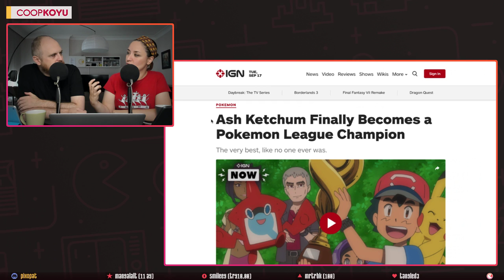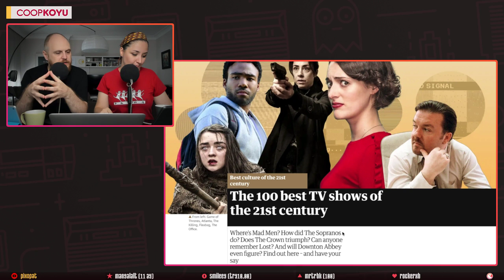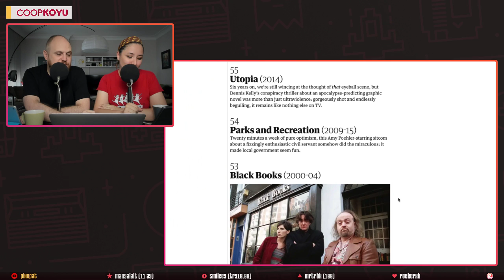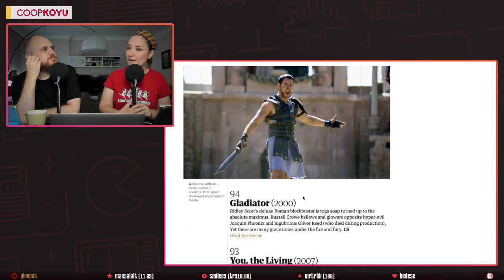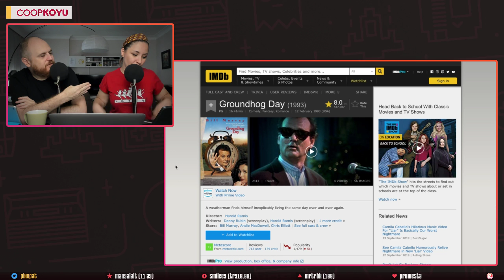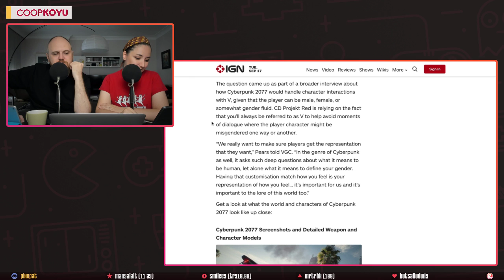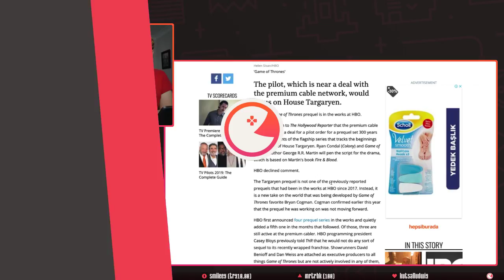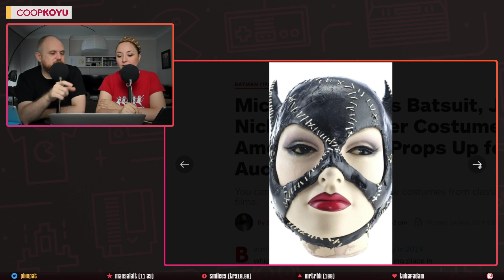ASH ŞAMPİYON OLDU, GUARDIAN'IN EKSİKLİ "EN İYİ" DİZİLER LİSTESİ // COOPKOYU #7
Ash Ketchum sonunda şampiyon, Guardian'ın tartışmalı "21. Yüzyılın En İyi 100 Dizisi" sıralaması ve daha birçok konu bugünkü CoopKoyu'da! CoopKoyu cuma hariç hafta içi her sabah saat 10:45'te adresinde canlı yayında!

1:43 - Ash Ketchum şampiyon!
11:00 - Guardian'ın en iyi 100 dizi listesi
27:39 - Groundhog Day'in devamı geliyor, ama film değil
32:22 - Cyberpunk 2077'de Keanu Reeves'le aşk yaşayamayacağız
38:36 - Bir Game of Thrones dizisi daha
43:33 - Eski Batman kostümleri satışta!